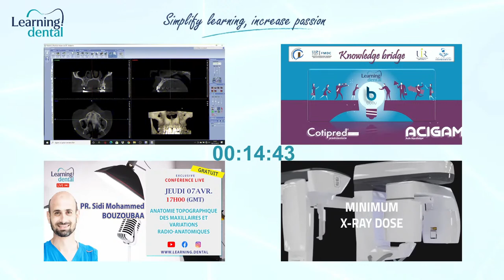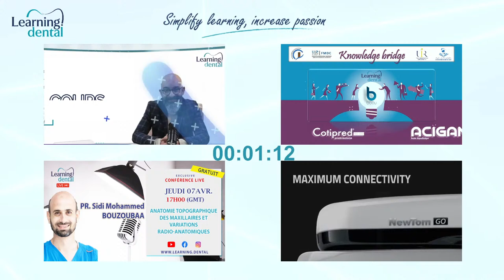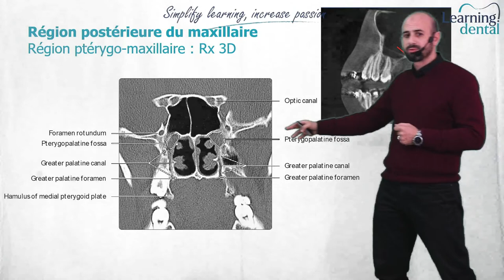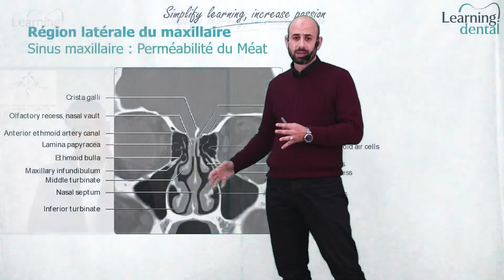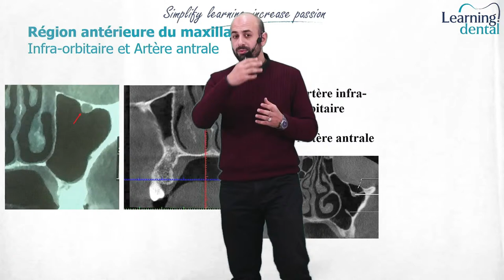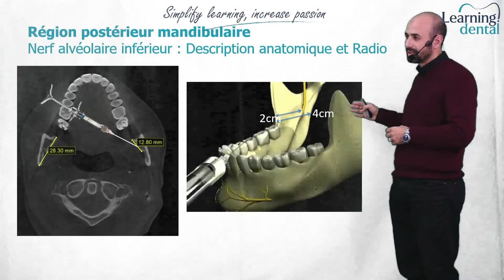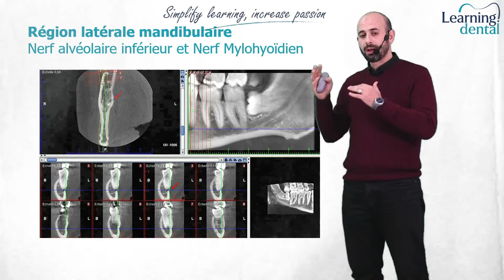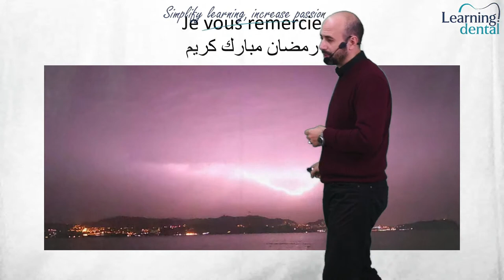Anatomie topographique des maxillaires et variations radio-anatomiques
L'anatomie est la discipline qui s'intéresse à l'étude de la structure, la forme, et le rapport entre les différents organes du corps humain.
La connaissance de l’anatomie cervico-faciale est un élément clé pour une pratique sans risques en odontologie.
Vu la précision du Cone Beam, on peut s’en servir pour relever différents paramètres radio-anatomiques des maxillaires ainsi que les variabilités possibles. Ses performances techniques et dosimétriques, ainsi que son coût faible par rapport au scanner, ont permis de le proposer comme alternative à ce dernier, notamment dans l’exploration de plusieurs pathologies dento-maxillaires (tumeurs des maxillaires, implantologie, étude des rapports des dents de sagesse avec le nerf alvéolaire inférieur, …).
Une étude minutieuse et personnalisée des Cone Beam peut révéler des variations anatomiques ordinaires et d’autres inimaginables qui peuvent entrainer des pièges diagnostics et/ou des complications en per ou postopératoire.

Les objectifs de cette présentation sont :
-Rappeler les éléments anatomiques de bases au niveau des maxillaires.
-Visualiser certaines variations anatomiques des maxillaires.
-Étudier l’impact de ces variations sur l’approche diagnostique et thérapeutique.

PR. BOUZOUBAA Sidi Mohammed
Professeur Agrégé en Médecine Orale et Chirurgie Orale
Phd génie génétique et pathologie moléculaire
Enseignant de la radiologie dentaire et maxillo-faciale - FMDC
Médecin Spécialiste en Chirurgie Orale–CCTD CHU Ibn Rochd
DU de radiologie Dentaire et Maxillo-faciale
DU d’implantologie orale
DU d’urgence médicale et chirurgicale
DU de pédagogie médicale et sciences de santé
Certificat de dissection et chirurgie avancée en implantologie

Learning.dental est une plateforme de formation continue en médecine et chirurgie dentaires, proposant des cours en ligne.

Nous proposons des programmes complets et modulaires, se basant sur l’expertise de formateurs et de cliniciens de renommée.
Nous proposons un programme théorique en ligne, complet et multi disciplinaire, que vous pouvez personnaliser en y incluant uniquement les modules qui vous intéressent.

-Enrichissez vos connaissances, sans pour autant interrompre votre activité principale. Vous pouvez suivre nos cours depuis n’importe quel lieu, à n’importe quel moment, sur petit ou grand écran.
-Des formateurs confirmés et des cliniciens experts, de renommée internationale, ont été réunis pour vous transmettre tout leur savoir, nécessaire à la réussite de la dentisterie moderne.
-Nos formations se basent sur les données académiques et scientifiques les plus récentes, ainsi que les techniques les plus évoluées.
-Des tests sont proposés pour chaque discipline, vous permettant de valider vos connaissances acquises et d’obtenir des certificats de réussite.
-Une plateforme de formation continue en médecine et chirurgie dentaires moderne, pensée et conçue exclusivement pour les professionnels dentaires.

Vous êtes formateur?
-En partageant vos connaissances, vous aidez les personnes inscrites à vos cours à développer leurs compétences, leur carrière ou à progresser dans leur passion.
-Vous avez la possibilité d’offrir vos cours dans les quatre coins du globe. Développez votre notoriété en partageant votre savoir et passion sans frontières.